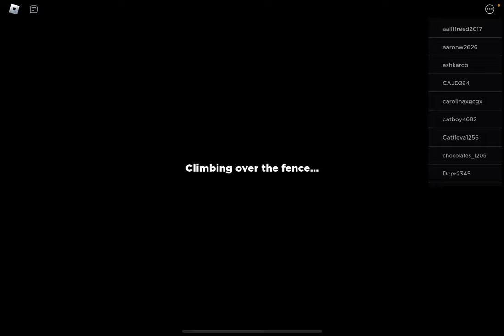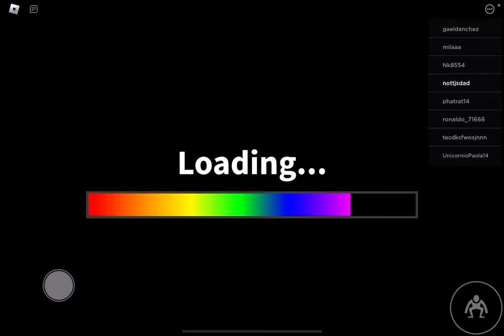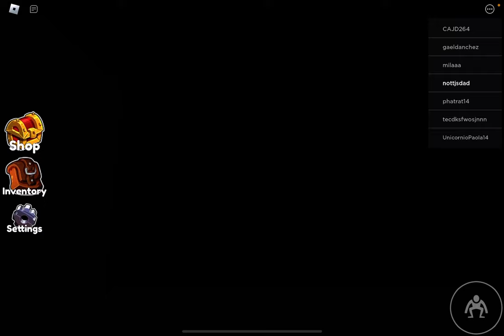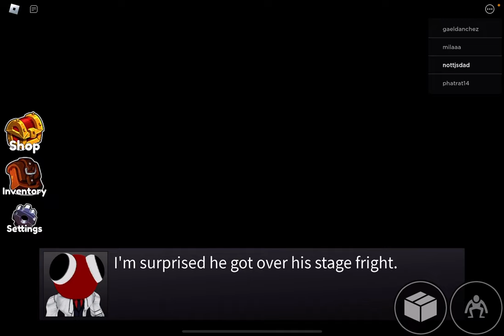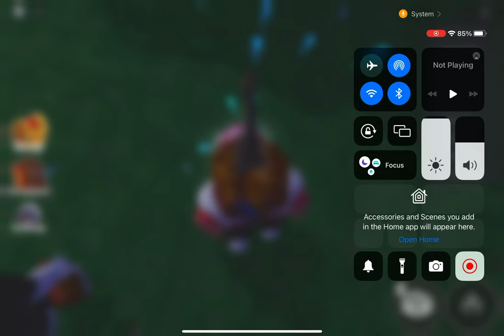Fleetway Plays RainBow Friends 2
Fleetway is back